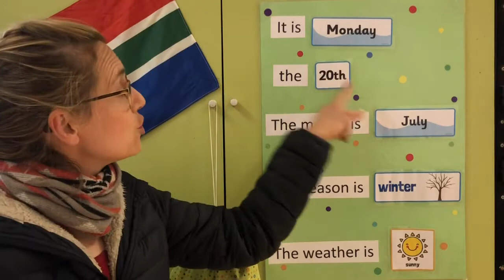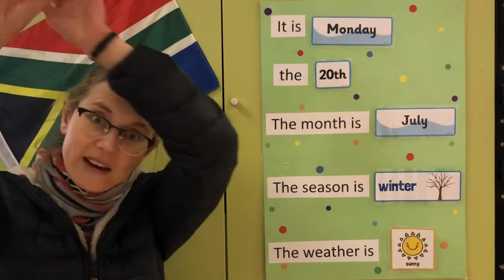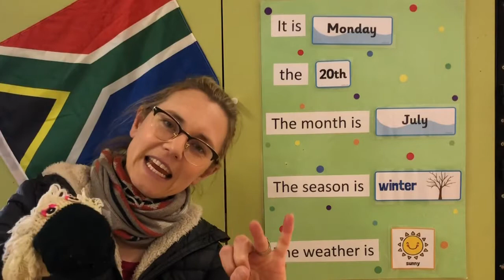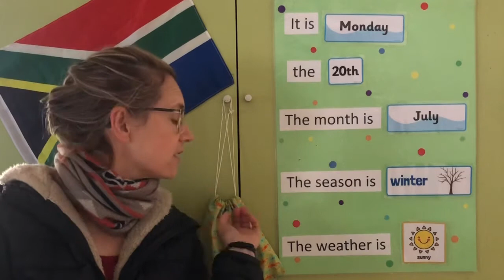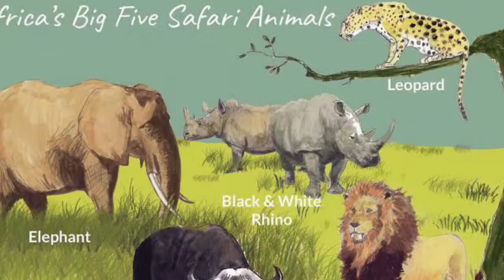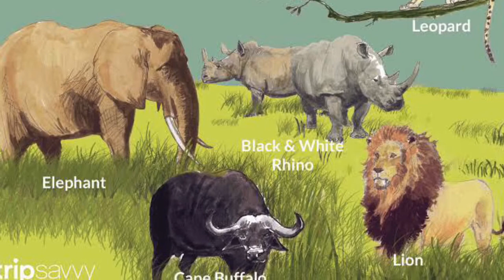07.20 Mon Morning Ring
Morning Ring Mon 20 July 2020